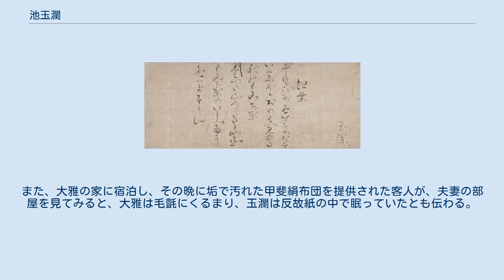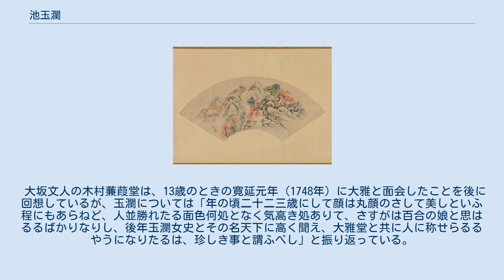池玉瀾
池 玉瀾（いけ の ぎょくらん）は、江戸時代中期の文人画家・歌人・書家。
名は町（まち）、別号は松風、遊雅（遊可）、室号は葛覃居、海棠窩、法名は宝誉玉瀾信女。
旧姓の徳山玉瀾の名でも知られる。
池大雅の妻で、夫同様に様々な逸話が残る。
 牡丹に竹図（メトロポリタン美術館） 京都祇園の茶屋・松屋の女亭主の百合と旗本の徳山秀栄との間に生まれる。
玉瀾は幼時から茶屋の常連客だった柳沢淇園に絵を学び、彼の別号である「玉桂」から一字とった「玉瀾」の号を授けられた。
弟子の一人の池大雅を彼女に紹介したのも淇園だった。
 玉瀾の夫の大雅は、南画の画風を彼女に教えた。
また、夫婦ともに和歌を冷泉家より学んだ。
 玉瀾による秋の歌二首（18世紀後半） 玉瀾と大雅は互いに影響を及ぼし合って、一緒に芸術を創り出した。
女性が依然として男性より劣っていると広く考えられていた当時の日本では、これは非常に珍しいことだった。
玉瀾は、当時の既婚女性では一般的だった引眉をしていないことが注目される。
 大雅は生前、自分の死後に彼女が困窮することがないようにと書画を数多く制作しており、そのため安永5年（1776年）に夫が没した後も、玉瀾は不自由することなく生活を送った。
彼女はその8年後の天明4年9月28日（1784年11月10日）に病没した。
 なお、玉瀾は大雅の葬られた浄光寺ではなく、母の百合が眠る金戒光明寺の塔頭・西雲院に埋葬されたが、その理由については不詳である。
 秋景山水扇面図 （メトロポリタン美術館） フィラデルフィア美術館長アン・ダーノンコートによれば、「18世紀の日本の女性が画家であることは非常にまれだった」。
玉瀾と夫の大雅は、作品を作り、金をかけずに生活し、時には作品の合作に専念した。
彼女は京都の祇園社の隣の小さな小屋で大雅と一緒に住んでいた。
玉瀾は、屏風絵や襖絵、巻物、掛け軸、扇絵などを描いた。
 祖母の梶子、母の百合、町（玉瀾）の3人で祇園三女として知られ、明治43年（1910年）、3人の歌が『祇園三女歌集』として出版された。
時代祭の江戸時代婦人列には、祖母の梶子と共に登場する。
 大雅夫妻の有名な逸話に、大雅が難波へ出かけた際に筆を忘れていったのを玉瀾が見つけるとこれを持って走り、建仁寺の前で追いついて渡すことができたが、大雅は筆を押し頂くと「いづこの人ぞ、よく拾ひ給はりし」と答えて別れ、彼女も何も発言することなく帰宅した、というものがある。
 玉瀾は栄誉や恥辱をものともしない大雅の行いに付き従い、彼が三弦を演奏して歌えば彼女は筝を弾いて歌った。
二人で一日中紙墨に向き合い、音楽や酒を楽しみ、釜や甑が埃をかぶっても落ち着いており、その様は後漢の梁伯鸞の妻・孟光にたとえられた。
夫婦ともに欲の少ない性格で、他人から謝礼金を受け取っても紙包みを開かぬまま屑籠に入れておき、必要な時にそこから取り出して用いていたという。
また、大雅の家に宿泊し、その晩に垢で汚れた甲斐絹布団を提供された客人が、夫妻の部屋を見てみると、大雅は毛氈にくるまり、玉瀾は反故紙の中で眠っていたとも伝わる。
和歌を学ぶために夫とともに初めて冷泉家に参上した際、場所柄から、同家の女房らは「玉瀾」という名の美しさからどのような婦人だろうかと待っていたところに、糊の強い木綿の着物を着て魚籠を提げた、裸足の大原女のような姿をした玉瀾が現れたため、人々は大いに驚いたという話も伝わる。
 大坂文人の木村蒹葭堂は、13歳のときの寛延元年（1748年）に大雅と面会したことを後に回想しているが、玉瀾については「年の頃二十二三歳にして顔は丸顔のさして美しといふ程にもあらねど、人並勝れたる面色何処となく気高き処ありて、さすがは百合の娘と思はるるばかりなりし、後年玉瀾女史とその名天下に高く聞え、大雅堂と共に人に称せらるるやうになりたるは、珍しき事と謂ふべし」と振り返っている。